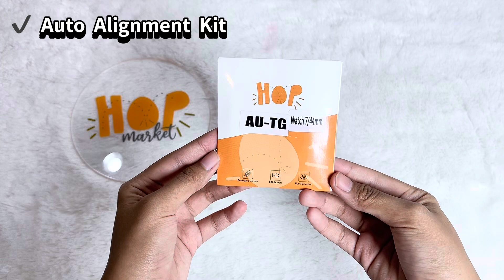Auto Install Tempered Glass for Galaxy Watch 7 44MM Anti Gores FIT ALIGN Screen protector Galaxy 7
Auto Install Tempered Glass for Galaxy Watch 7 44MM Anti Gores FIT ALIGN Screen protector Samsung Galaxy Watch 7 44MM